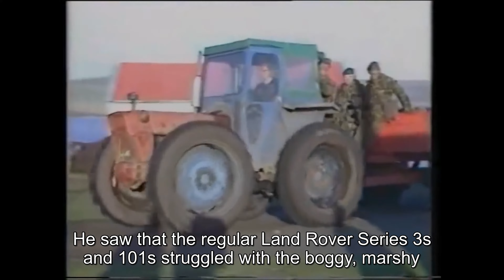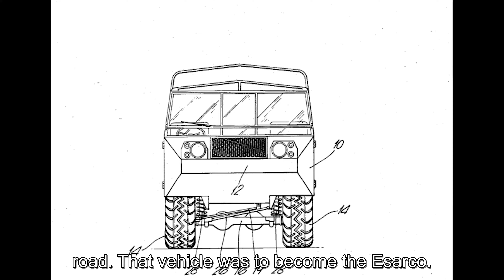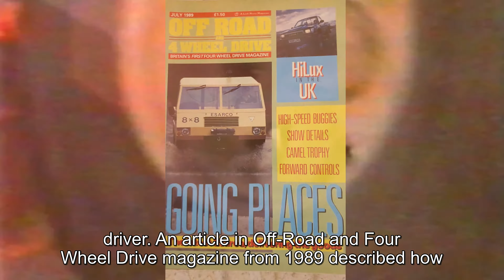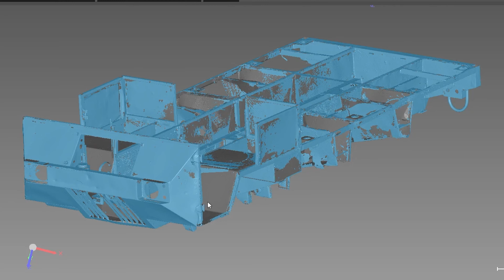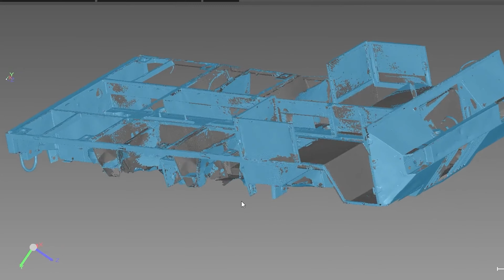Esarco 8x8 Project Presentation for National Transport Trust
Video created by Sam's Motor & Machine to present at the National Transport Trust award ceremony.
If you want to check out the project have a look on Sam's channel!